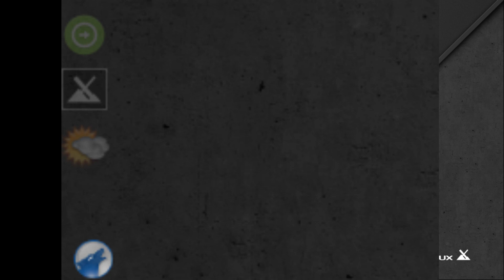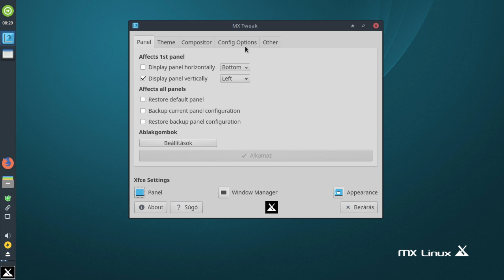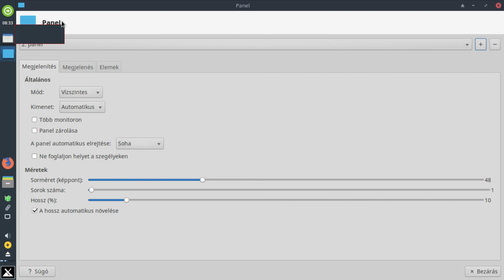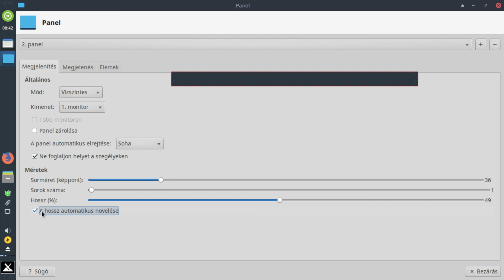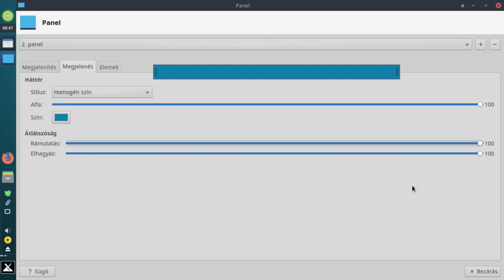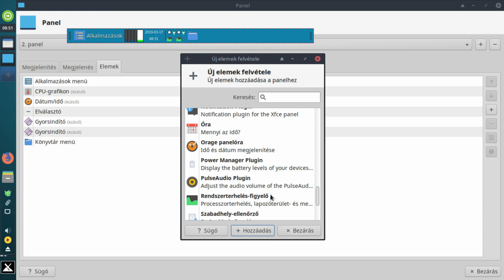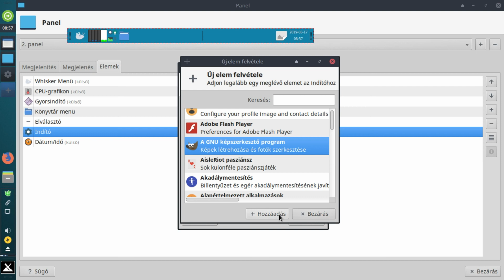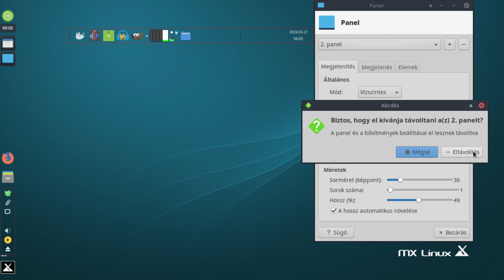XFCE Panel beállítása Linux alatt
A mai Magyar Linux Videóban egy, a XFCE alatt általánosan használható panelt ismerkedünk meg. Ez az alap XFCE Panel, ami majd minden feladatra jó.

Jó Linuxozást!

A blogom: magyarlinux.hu